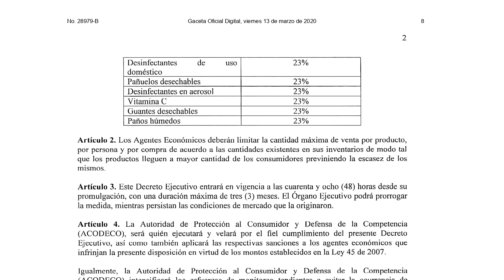Acodeco anuncia que congelan precios de productos de higiene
Ante la pandemia del COVID 19 y la escasez de productos relacionados a la higiene como gel alcoholado, alcohol y toallitas humedas, la entidad emitió una resolución en que pone margénes de ganancias a estos productos.